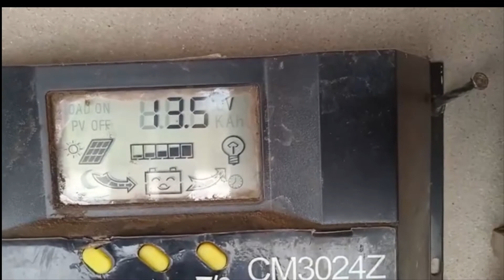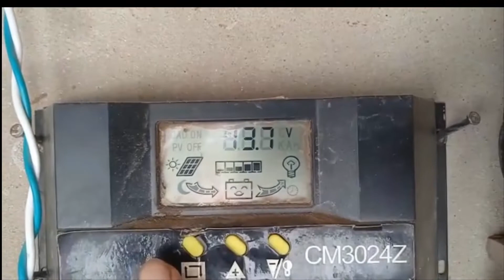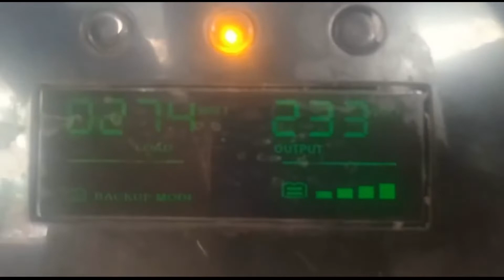How to convert old UPS into Solar System | Cheapest solar solution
How to convert old UPS into Solar system | Cheapes solar system 2022Watch latest technology and quality reviews Videos on latest ACs, Solar inverters, latest Cars, Cheap and latest smartphones, Solar systems.
How to save 50 units per month with cheap solar system
how to save 50 KW to 60 killo watt energy with UPS.
UPS VS Inverter | What is the Difference !!??
Convert Normal UPS to Solar Inverter
inverter, solar inverter, solar, convert normal ups to inverter, how to use solar panels with simple ups,use solar panels with ups, ups to inverter conversion, convert old ups into solar inverter,
ups to inverter kaise banaye,uninterruptible power supply, ups to inverter ,old ups to inverter,
how to convert inverter into ups, china inverter ups, mppt charge controller,
solar panel with ups, connect solar panel with ups, desi ups to inverter,
solar inverter, old ups, solar power, old ups to inverter, old ups convert into solar inverter,
old ups to, old ups to solar inverter, connections of solar, connection of solar,
connection of solar panel to inverter, connection of solar panel parallel or series,
setting of solar charge controller, solar charge controller,
connections of solar panels to solar charge controller,پرانے یو۔پی۔ایس کو سولر انورٹر بنائیں,600 watts solar,600 watt solar panel system
old ups connection with solar

how can UPS works as Solar system
See How to install solar panel to old ups Urdu/Hindi
3 solar panels of 180 watt
one solar charger of 30A
10 mm DC wire 10 meter

how to make Ups into solar system in cheap way.

A leading platform of  Specs : Specsking.com